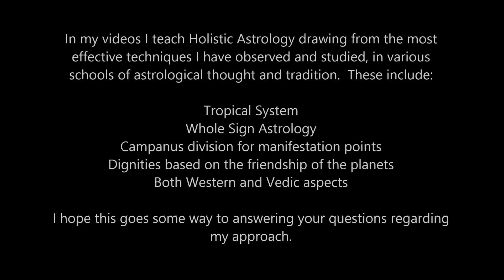Jupiter transits the first house - PERSONAL BOUNDARIES EXPAND!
Get ready to EXPAND - this transit is a big season for blessing and growth!

Here is your free astrology lesson exploring the effects of Jupiter moving through your first house in Whole Sign Astrology.